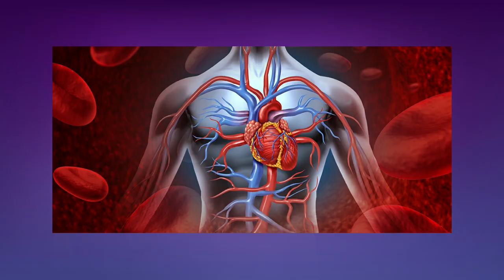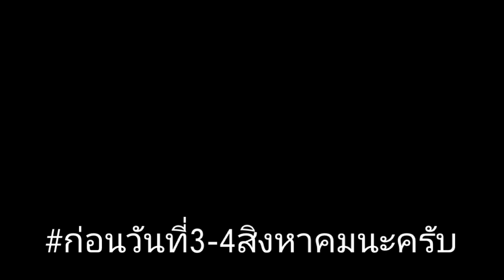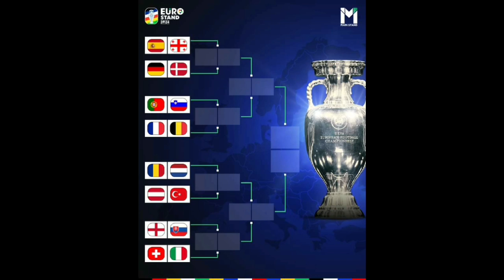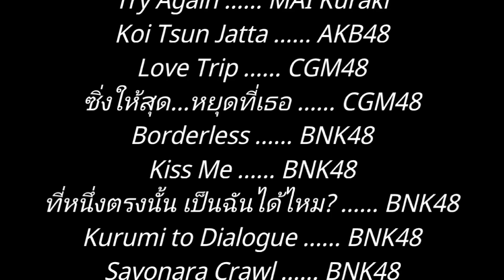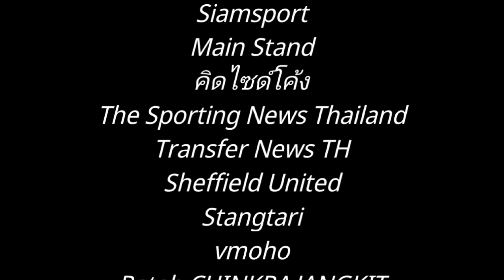สรุปข่าวประจำเดือนกรกฎาคม2024 Part1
ขออภัยที่อัพเดทช้ากว่าที่ควรนะคับ🙏🙏🙏

คลิปนี้ไม่เหมาะอย่างยิ่งสำหรับคนเป็นโรคไบโพลาร์ เพราะมันอาจทำให้คุณตายได้
หากเกิดปัญหาสุขภาพเพราะดูคลิปนี้ จะไม่รับผิดชอบทุกกรณี
กูเตือนแล้วนะ!

- Time Index -
00:00    Intro
00:39    เกริ่นนำ
01:49    ลีดส์เปิดตัวชุดแข่งฤดูกาล2024/25
05:10    ฉากเจ้าเข็มจิว(อย่างสีเหลือง)😅😅😅
05:20    ลีดส์เปิดตัวชุดแข่งฤดูกาล2024/25(ต่อ)
08:28    ตลาดซัมเมอร์ของลีดส์
17:58    ข่าวสารทางลีดส์+กีฬาไทย/โลก
33:37    บอลยูโร2024 รอบน็อคเอาท์
45:37    ปิดคลิป
46:47    เครดิต

Donateได้ผ่านทรูมันนี่